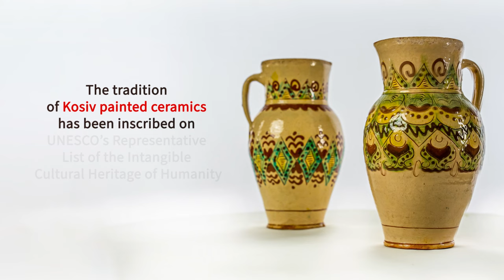The Real Ukrainian lifestyle. Jugs. Episode 8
FILM.UA presents a new episode of the "The Real Ukrainian lifestyle" project, focusing on Ukrainian jugs.
Pitchers have been a significant domestic attribute in the lives of Ukrainians for many centuries. As early as the 15th century, unique styles of ceramic art began to take shape in the territory of Ukraine, distinguished by their plots, manufacturing techniques, shapes, sizes, and more. The traditions of jugs have been continuously passed down from generation to generation. Even today, Ukrainian craftsmen continue the work of their ancestors, bringing glory to Ukraine worldwide.
As a testament to this, the school of Kosiv ceramics, an ancient folk craft of the Hutsuls, was included in UNESCO's Representative List of the Intangible Cultural Heritage of Humanity.
For a detailed exploration of the various types of ceramic art and the history of its creation, watch the video.

Executive producer – Tetiana Nosenko
Producers – Yulia Mordas, Olena Malkova
Consultant – Maria Kvitka
Graphics – Eugene Sannikov